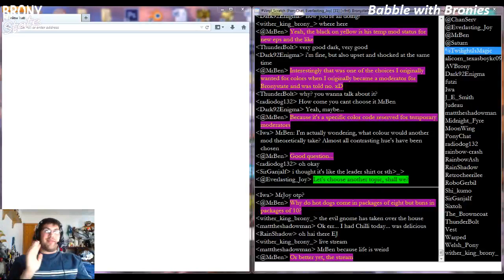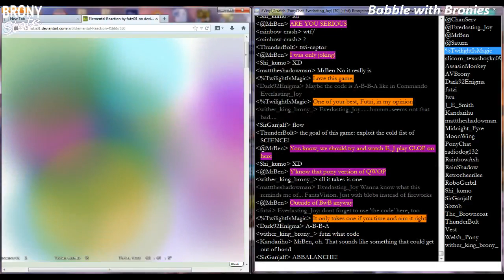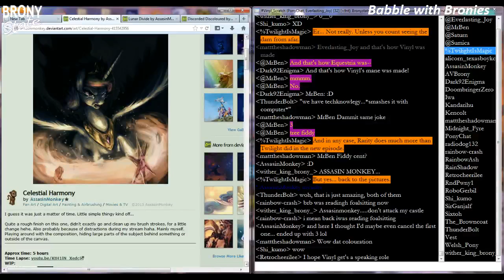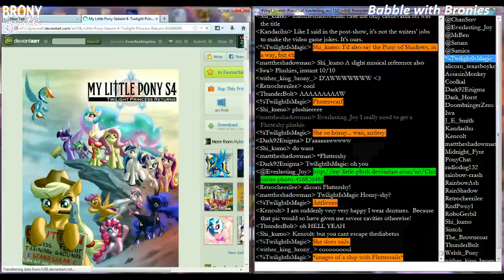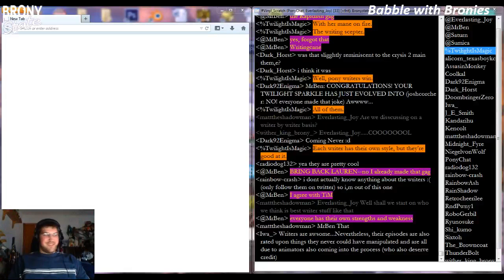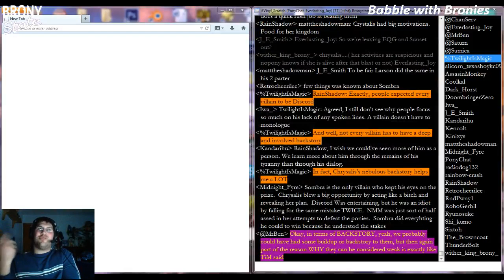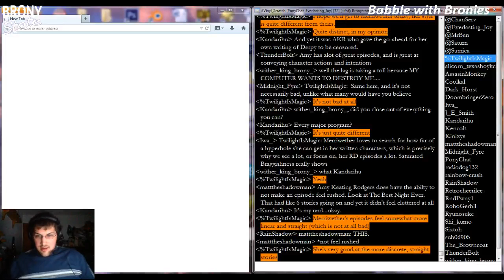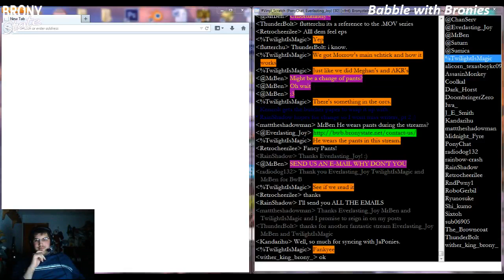BwB Episode 71- The Pen is Mighty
In this episode, we discussed the writing staff from seasons one through three, the writers we discussed were Megan McCarthy, Amy Keeting Rogers and Cindy Morrow.